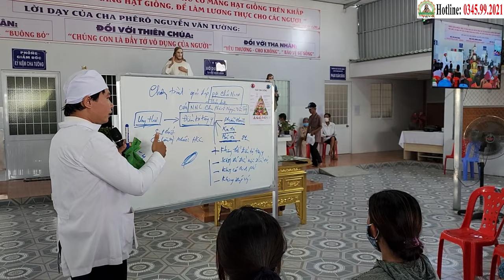Tết Khmer Chol Chnam Thmay 2024 - Trao quà Kiên Sina & Trì Văn Keo - Phòng Khám Cha Tường (14/4)